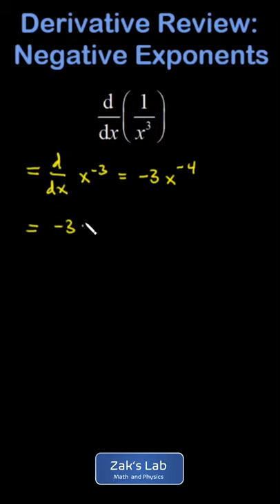Derivatives with negative exponents: differentiate 1/x^3.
In order to differentiate a power function in a denominator, we express the power function with a negative exponent.  After writing the function as x^-3, we take the derivative by applying the power rule d/dx(x^n)=nx^n-1 in order to obtain the first derivative -3x^-4.  Finally, we express the solution in terms of a positive exponent in the denominator, and we're done!